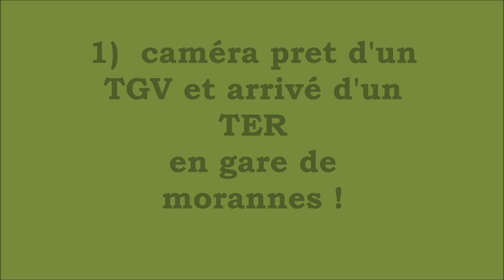Trains SNCF (TGV,TER,intercité) en gare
Salut tous le monde ! c'est BLOC POLO ! Aujourd'hui nouvelle vidéo avec des trains dans deux gare française différentes ! Après les trains LEGO je vous propose deux stop dans deux gare différentes pour voir passés 4 trains :  un double TGV Atlantique , un TER région pays de la Loire et 2 corail intercités avec une BB 7200 et une BB 22000 ! Au début nous sommes en gare de Morannes pour voir de près un TGV et un Ter qui entre en gare pour marquer l’arrêt ! Au milieu et la fin nous sommes en gare de Nîmes pour le départ de 2 corail intercités un pour Bordeaux et un pour Marseille ! voilà c'est tous pour aujourd'hui ! Merci beaucoup et à samedi pour le 4ème épisode des Aventures de Bloc Polo ! tchao les amis c'était BLOC POLO !